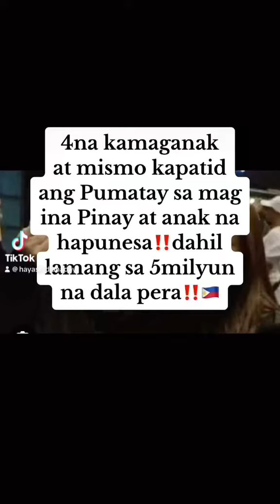4ang pumatay na kamaganak sa mag ina pinay at anak na hapunesa